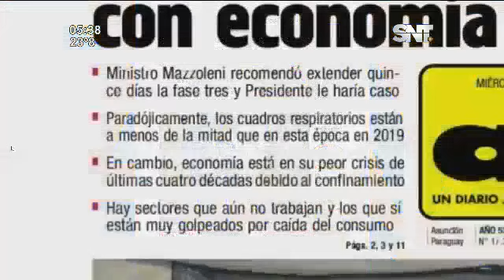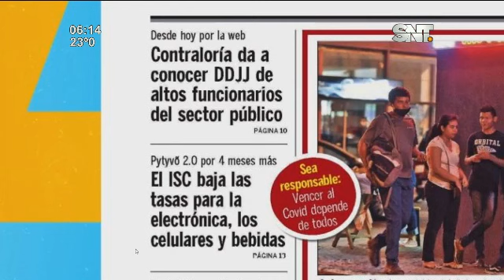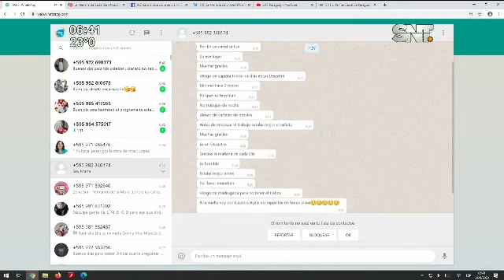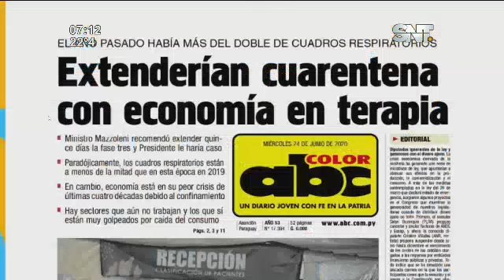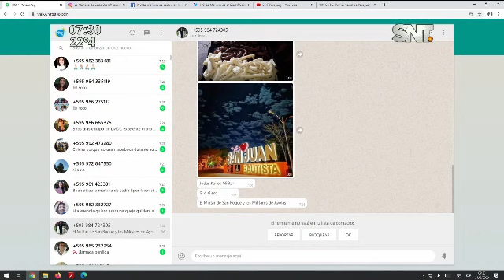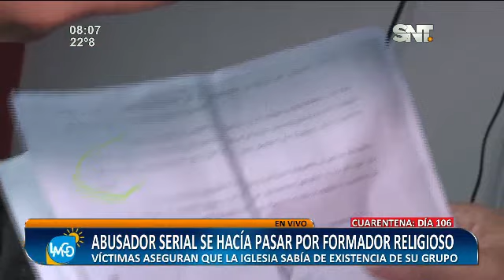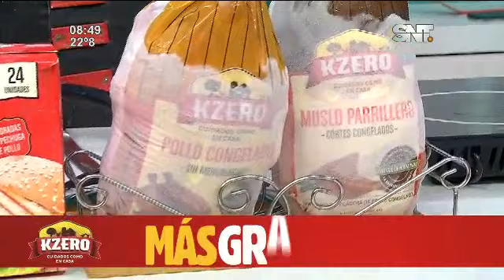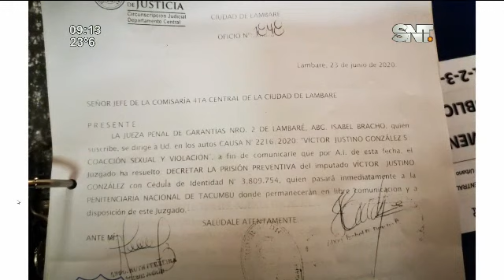La Mañana de Cada Día: Programa del 24 de junio 2020